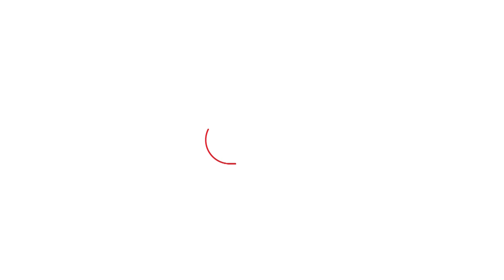Sushma Andhare यांचा अमृता फडणवीस यांची नक्कल करत देवेंद्र फडणवीस यांच्यावर तुफान हल्लाबोल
सुषमा अंधारे यांनी अमृता फडणवीस यांची नक्कल करत देवेंद्र फडणवीस यांच्यावर तुफान हल्लाबोल